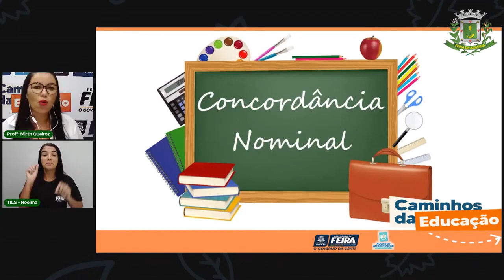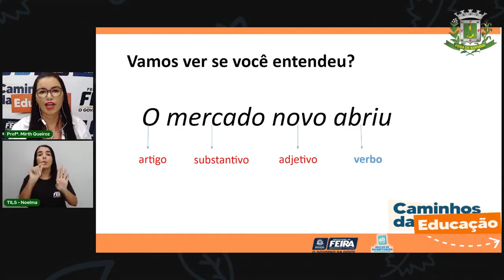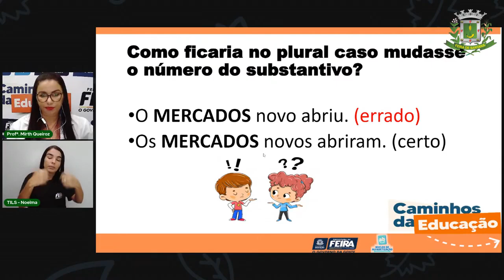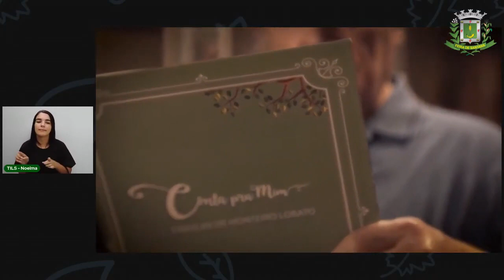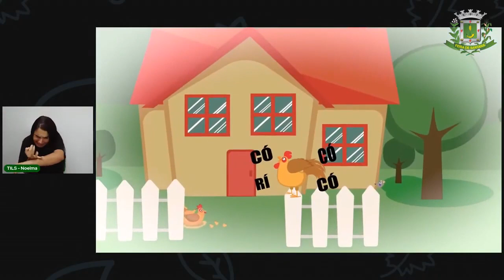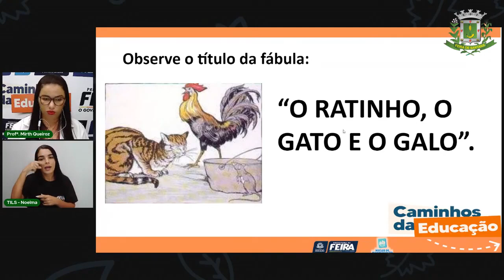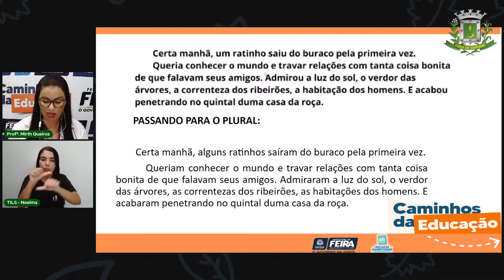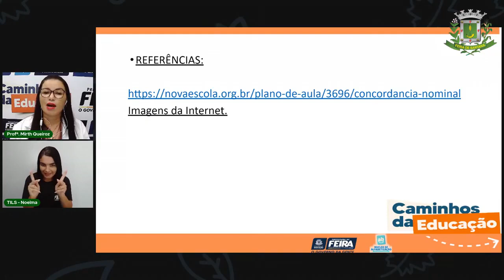Aula 14 - 4º Ano Linguagens - Concordância Nominal. Profª Mirth de Queiroz